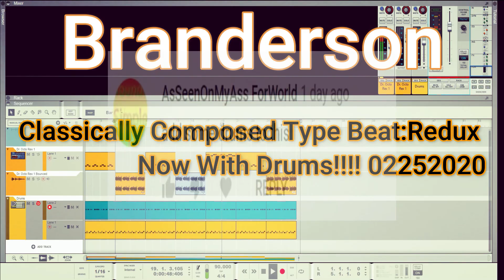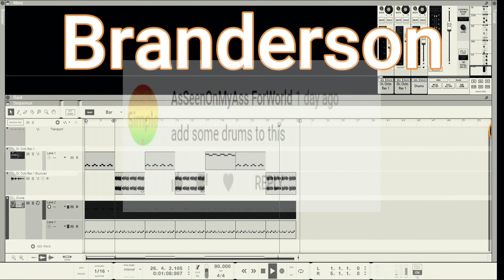Classically Composed Type Beat Redux: Now With Drums!!! 022520201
You want drums!?!?!?!?!?! Okay, here is drums. 90 BPM.

Day 56 of 365

SOME OF MY BEATS AREN'T ON THE WEBSITE HMU on IG to buy a LEASE or EXCLUSIVE version of beat - @prodbyBranderson)
FREE non profit, Must credit me (Prod. Branderson)
Paid Promotions - $10 to post song on my channel & $3 extra if u want your socials in description. *SONG MUST BE PRODUCED BY ME

I do livestreams and song Reviews!!! I will review your song for $10!

In the Year 2020 I am taking the 365 challenge! That’s right, I’m going to upload a new song every single day for a year! Or Cry trying! New videos are usually posted at or around midnight California PST time zone.